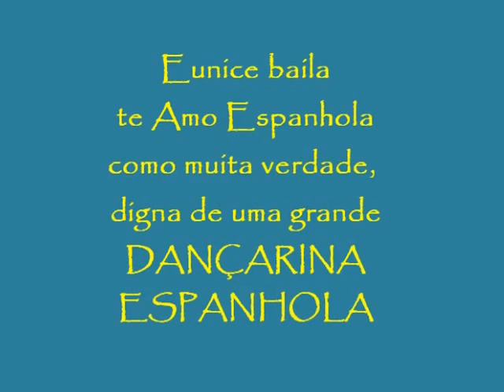TE AMO ESPANHOLA DE FLÁVIO VENTURINE,/ BAILANDO LINDAMENTE EUNICE